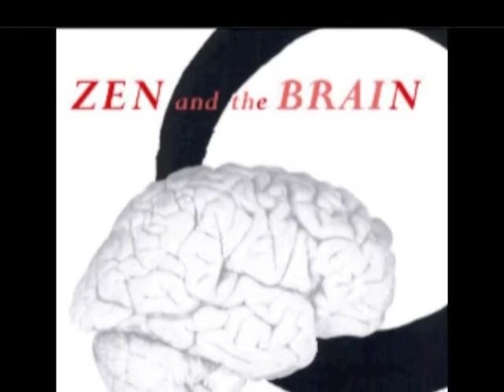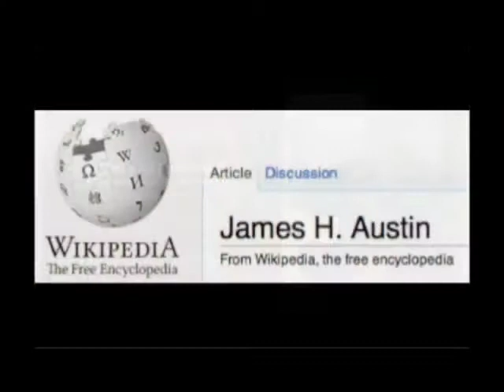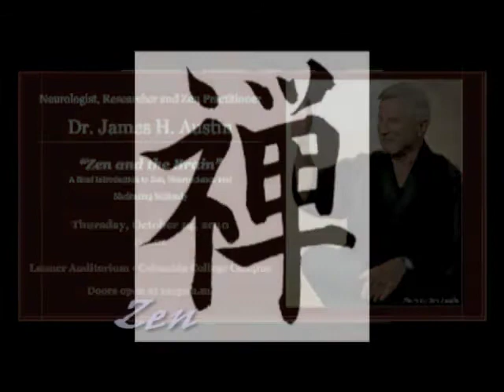Zen and The Brain - KFRU interview on James H. Austin lecture at Columbia College, Mo.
KFRU 1400 interviews Dr. Anthony Alioto, Professor of History, Schiffman Chair in Ethics, Religious Studies & Philosophy, Humanities about the upcoming Schiffman lecture by Dr. James H. Austin, Neurologist, Researcher and Zen Practitioner.  Columbia College, Mo.

James H. Austin, M.D., is Professor Emeritus of Neurology at the University of Colorado Health Sciences Center. Dr. Austin is a graduate of Harvard Medical School and had his neurology training at Harvard and Columbia. He is the author of Chase, Chance, and Creativity and the author or co-author of more than 130 publications in the fields of neurochemistry, neuropharmacology, and clinical neurology.

PRAISE FOR
ZEN AND THE BRAIN

"In this monumental work, the author marshals the evidence from neuroscience to help clarify which brain mechanisms underlie the subjective states of Zen, and employs Zen to 'illuminate' how the brain 'works' in various states of consciousness. By 'monumental' I refer not merely to the size but to the breadth and depth of coverage of the book."
-- George Adelman, Editor of The Encyclopedia of Neuroscience

"Austin, by discovering the common roots of Zen and neuroscience, is able to explain the experiential qualities of events and provide testable hypotheses for the experience on philosophical enlightenment. This is a major series of coherent essays of philosophy and neuroscience, reminiscent of the works of Huxley and Churchland, but unique in content and scope."

-- Andrew Kertesz, Department of Clinical Neurological Sciences, St. Joseph's Health Centre, Canada

"Thanks to the unprecedented developments of the neurosciences in recent years, we now possess (and in most cases enjoy) an enormous amount of new information about the nervous system and the human brain. However, the progress of science would be sterile without an effort of synthesis aimed at putting together the results of previous work in order to understand the crucial element of the puzzle: the nature of consciousness. This is what Austin has done in his remarkable book and we should be all grateful to him for this achievement."

-- Francois Boller, M.D., PhD., Professor of Neurology, Director, INSERM Unit 324, Centre Paul Broca, Paris, France

"Currently, to many scientists reductionism means fractionization rather than synthesis. In the last several decades, neuroscientists have increasingly fractionated the brain, but the mind-brain dichotomy remains to be resolved. James H. Austin's book Zen and the Brain attempts such a synthesis. Although he has not reduced this dichotomy to a unity, he has courageously started us on the road."

-- Kenneth M. Heilman M.D., The James E. Rooks Jr. Professor of Neurology, University of Florida College of Medicine